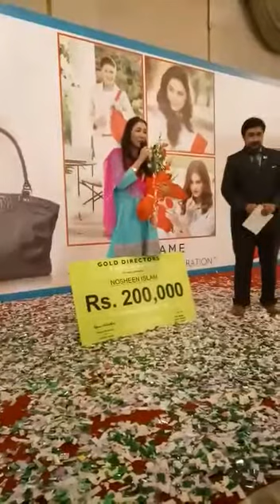Gold Director Celebration of Nosheen Islam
yeah that's me @Marriott.  5/11/17